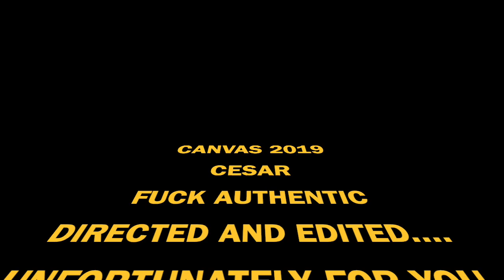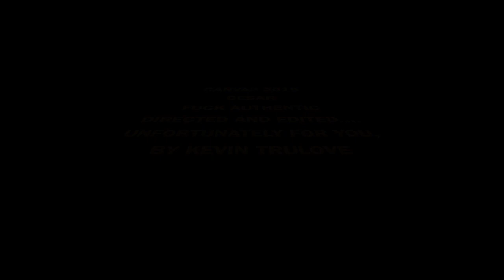authentic91 - F*** Authentic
The Official video for the track F*** Authentic